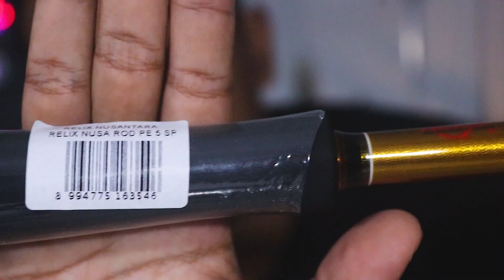Joran Jigging Relix Nusantara Andy Widjaja Series PE 5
jLink Pembelian